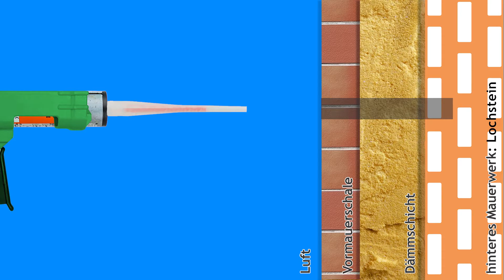Siebhülsen-Anwendung: Wann & wie sollte man diese einsetzen? | Quick Tips ☀️ Pina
In diesem Quick Tip wollen wir die Frage beantworten, wann Siebhülsen in Kombination mit Gewindestangen eingesetzt werden sollten. Wann kommen sie zur Anwendung.